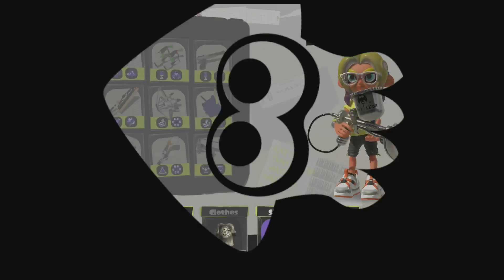First Turf War On The New Scorch Gorge Map Is 10x Points - Splatoon 3 Splatfest World Premiere 29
I'm starting to realize that a lot of my first battles in relation to things during this Splatfest were pretty significant.